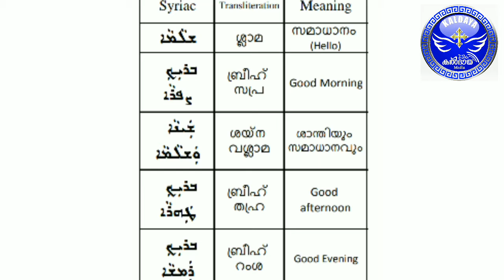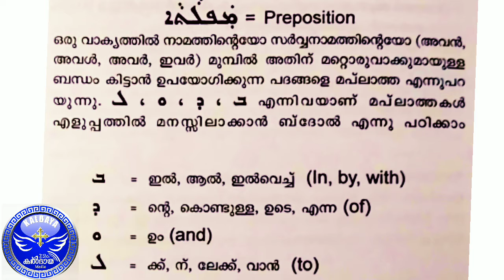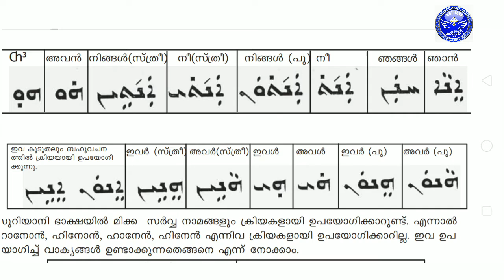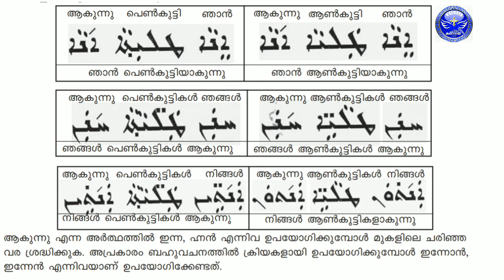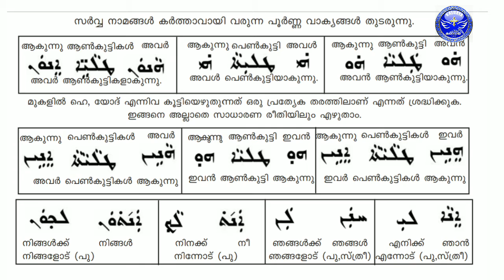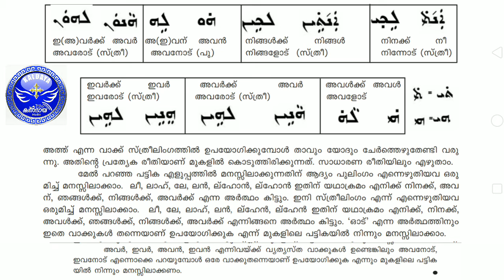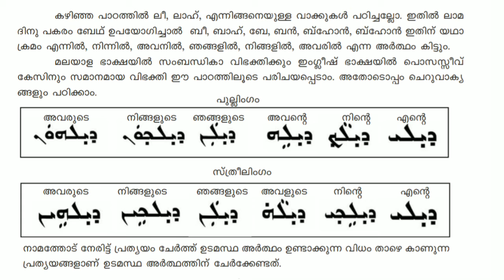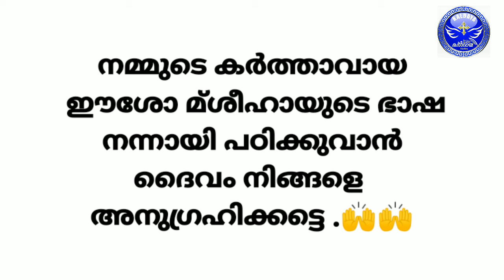വിശ്വാസ പടവുകൾ Vishwasal Padavukal Learn East Syriac language - Class 4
വിശ്വാസ പടവുകൾ Vishwasal Padavukal Learn East Syriac language - Class 4 by Qasha Justin Neelankavil

Kaldaya Media in association with Youths Association of Mar Yohannan Mamdhana Church, East Fort